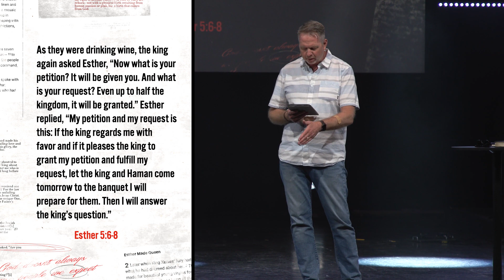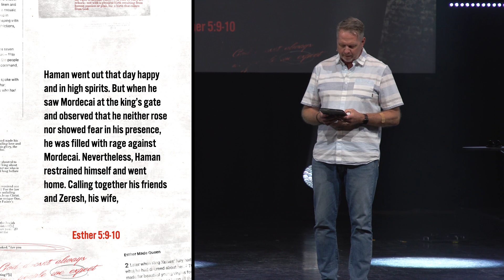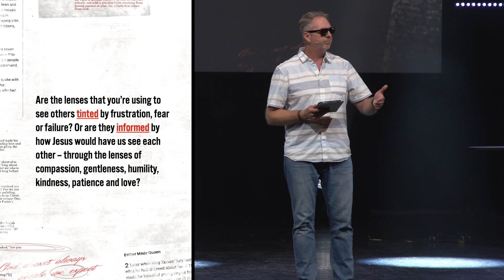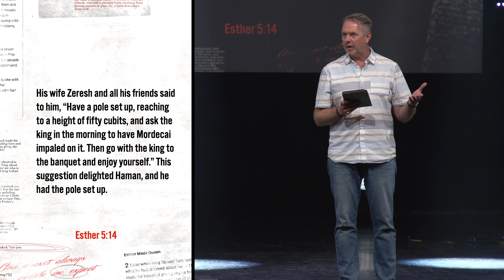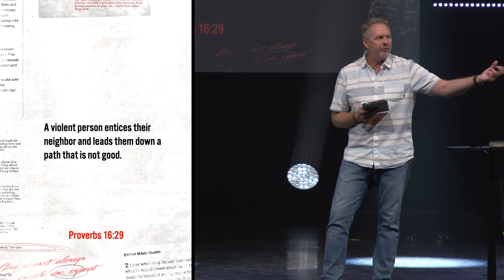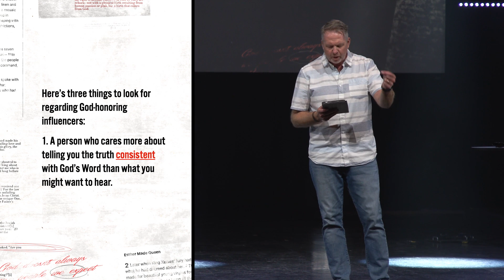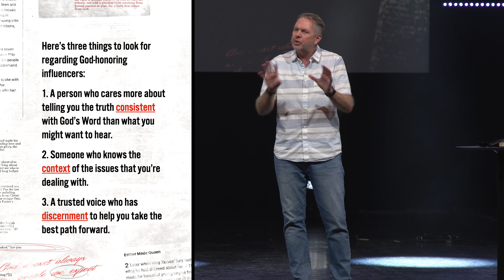The Request Pt. 1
It’s not just what we do when it’s time to step up, but it’s what we do while we’re preparing to step up.